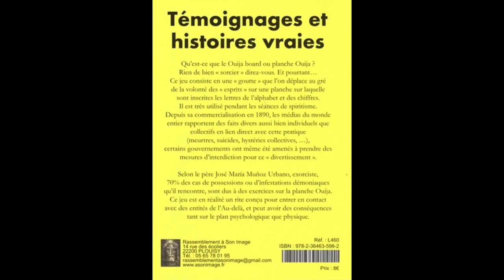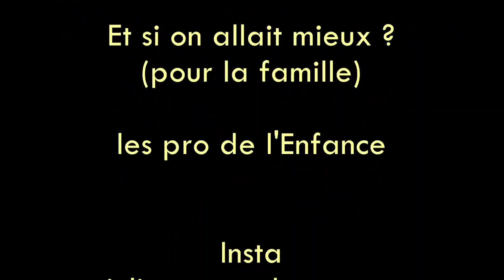Le "ouija" et ses conséquences........... 22.02.2023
🛎️🎥 Je suis de nouveau avec Sandra Vasseur, médium et voyante.
Nous vous parlons de la planche ouija (ouija board), ce jeu très particulier qui permet de contacter l'au-delà. Sans prérogative importante, ce jeu est fortement déconseillé car il entraine de graves conséquences.

🔸Comme le dit si bien Pierre Yonas dans ce podcast très intéressant, c'est que la première dimension accessible pour l'être humain est le bas astral. Sans maitrise de l'utilisation du ouija, ce sera donc le bas astral qui viendra se manifester... et vous n'avez pas envie que ce qui y traine s'installe chez vous... ou en vous... Je vous laisse donc y réfléchir.

⚠️ Selon le père José Maria Munoz Urbano, exorciste, 70% des cas de possessions ou d'infestations démoniaques qu'il rencontre, sont dus à des exercices sur la planche Ouija. Il en parle dans son livre : "Les dangers du Ouija Board - Le jeu qui pousse à la folie meurtrière". ⚠️

🔹Vous pouvez donc consulter Sandra pour en savoir davantage.